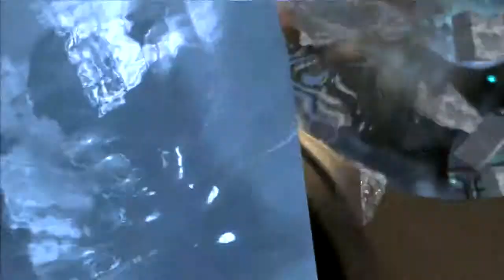Batman: Arkham Origins - Cold, Cold Heart DLC Playthrough Part 5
Got the season pass cheap from PSN recently. It's a really great DLC imo.